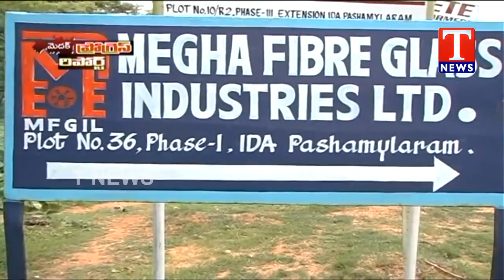Progress Report On Medak Development | Telangana | T News live Telugu